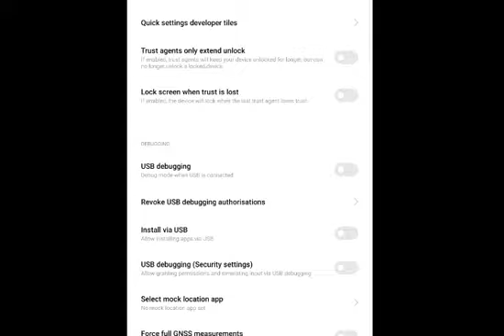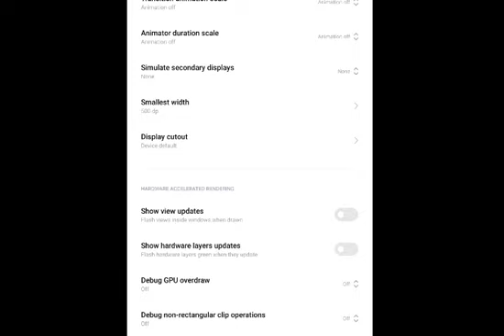onetab headshot trick and setting 🍷🗿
LaSs YZz ll keep support 🖤

 facebook_link

HeHyKHble Tern: XXxtentacion, empire, rap, bad vibes forever / empire, hip hop xu0026 rap,
XXX, look at me, lil pump, music, bad vibes forever, sad, sad!, juice wrld, members only, hope,
ty, revenge, ?, lj, jmp, hip hop, jocelyn flores, wishing well, ski mask, tentacion,
MKCTeHTacuOH, XXXtentacion tribute, pop, lil wayne, live, wifisfuneral, official, rip, jahseh onfroy,
yung bratz, 2019, trap, jahseh, jesus honcho - infatuated (official music video), emotional rap,
yung bratz xxxtentaction, elevator, yung bratZ XXxtentacion, elevator xxxtentacion, yung bratz
lyrics, xXxtentacion songs, infatuated, xxxtentacion yung bratz, yung bratz artist, arms around
you song, arms around you, sway lee, arms around you tribute, rap music, pop music,
proudcatowner, xxx tentacion, hip hop music, armaroundyou, armsaroundyou, yung bratz rap,
yung bratz song, elevator audio only, yung bratz audio only, yung bratz new song, lilpump,
swaelee, maluma, pump, XXxtentacion original, miami, HOBaA neCHA, anbóoM, HOBbIŽ
faik us 3a Te6A, 6aŭT, XXxtentacion live, concert, rolling loud, 88rising, tour, denzel c., save
me (audio), eminem rip donald trump, eminem diss donald trump., BTpeHAe, HOBbIŽ KNMn,
me (audio), xxxtentacion leaks, naruto amy, naruto vs sasuke, naruto, amy save me,
XXxtentacion - save(xry remix), 1 hour, 1 hour, loop, XXxtentacion - save me, lil peep, hand,
react to XXxtentacion death, react to XXxtentacion, rappers react, xXxtentacion killed, react to
XXxtentacion dead, club, helping, pompano, cinema, hour, one, joey bada$$, the remedy for a
broken heart, heart, broken, a-•y FIZ, infinity (888), legend's never die, legends
never die, T47 (888), for, remedy, download, mp3, listen, seamless, video, replay,
beats, beat, long, xxxtenta cion dead, rip xxxtentacion, tyga, xXxtentaicon fight, ntacion leak,
XXxtentacion leaked, 6ix9ine, justin bieber, 6ix9ine xxxtentacion trollz, 6ix9ine xXxtentacion,
6ix9ine trollz, xxxtentacion unreleased, xxxtentacion 2020, ricch, roddy, roddy ricch, ieatpussy,
the box, box, xXxtentacion alive, roddy ricch the box, xxxtentacion roddy ricch, trollz 6ix9ine,
justin bieber la bomba, look bass boosted, look at me clean, look at me instrumental, look at
me now, look at me juice wrld, look atHeHyxHbITerM:xXxtentacion, empire, rap, bad vibes
forever / empire, hip hop & rap, xxx, look at me, lil pump, music, bad vibes forever, sad, sad!,
juice wrld, members only, hope, music video, 2017, hip-hop, the, ski mask the slump god, Iy
ski mask, tentacion, MKCTeHTacMOH, XXxtentacion tribute, pop, lil wayne, live, wifisfuneral,
official, rip, jahseh onfroy, yung bratz, 2019, trap, jahseh, jesus honcho - infatuated (official
music video), emotional rap, yung bratz xxxtentaction, elevator, yung bratz xxxtentacion,
elevator xxxtentacion, yung bratz lyrics, xxxtentacion songs, infatuated, XXxtentacion yung
bratz, yung bratz artist, arms around you song, arms around you, sway lee, arms around you
tribute, rap music, pop music, proudcatowner, xxx tentacion, hip hop music, armaroundyou,
armsaroundyou, yung bratz rap, yung bratz song, elevator audio only, yung bratz audio only,
yung bratz new song, lilpump, swaelee, maluma, pump, xxxtentacion original, miami, HOBaA